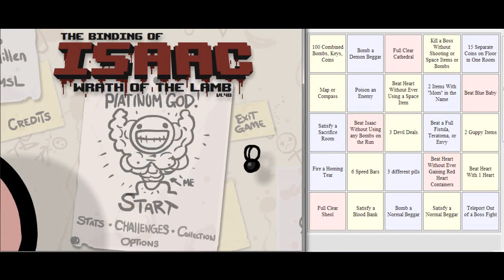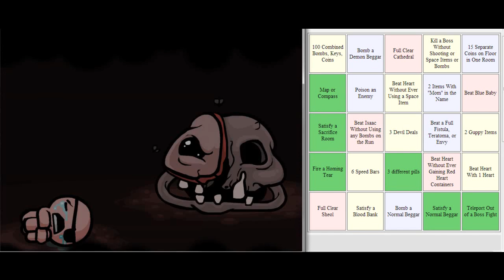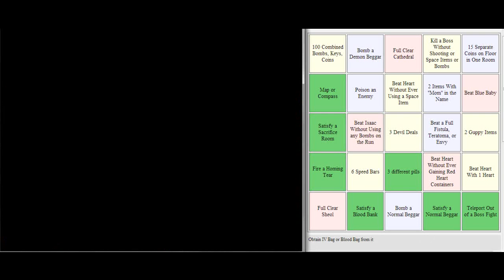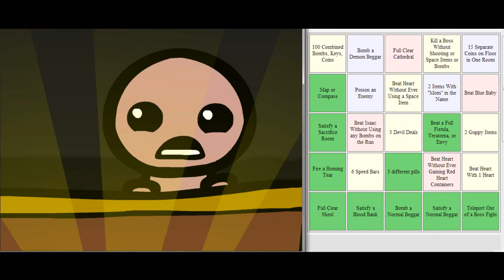The Binding of Isaac : Bingo 2 [FR]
Bonjour à tous ! on se retrouve pour un bingo sur the binding of isaac !